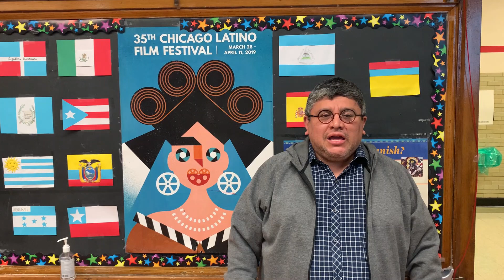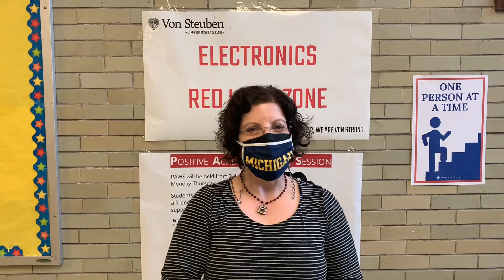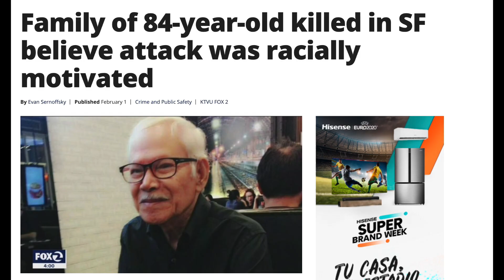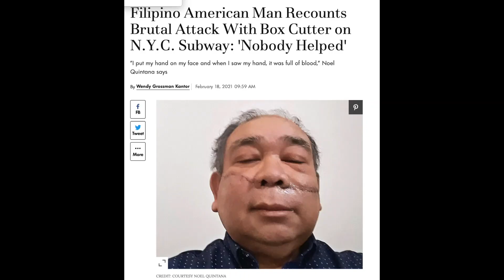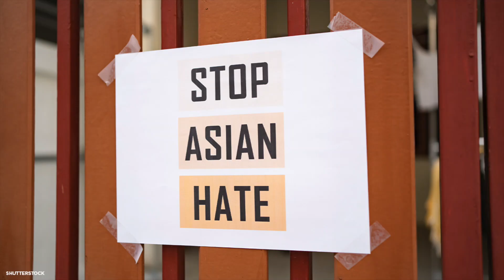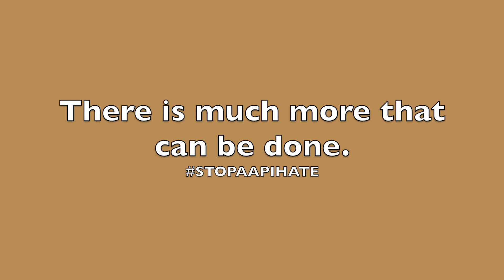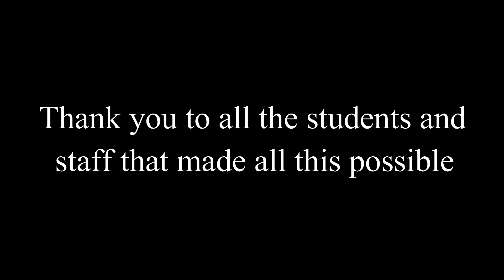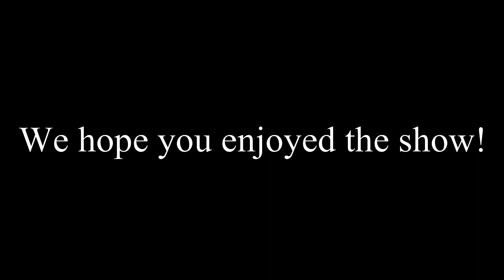Von Steuben: Love and Unity Talent Show in Honor of AAPI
Von Steuben Students and Staff celebrates it's diversity and culture and honors their Asian American Pacific Islander population while standing up and speaking out to fight against the brutal hate crimes that have been ravaging our Nation. Together we are VON STRONG!